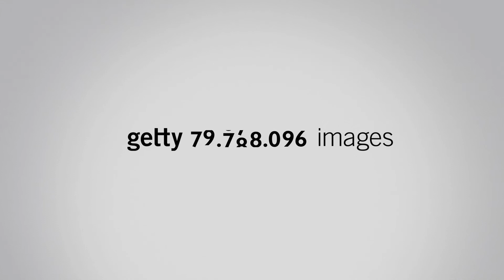Getty Images - Endless Possibilities